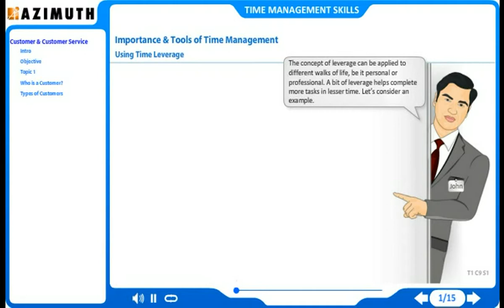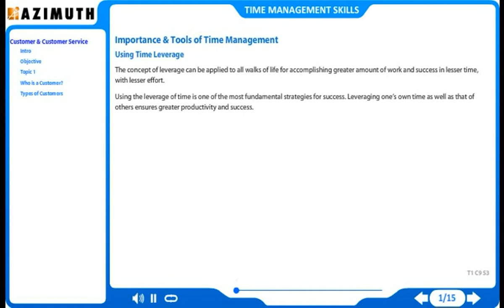Importance Tools of Time Management using Time Leverage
TIME MANAGEMENT SKILLS CD Course helps you to organize, prioritize and schedule your day to day life.